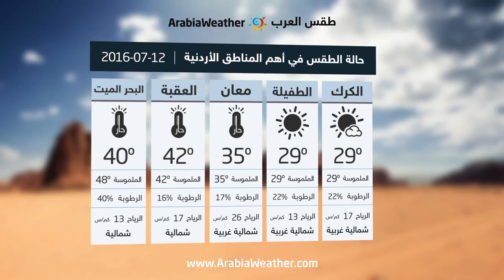الأردن: بقاء الأجواء صيفية اعتيادية في عموم المناطق - الثلاثاء | 12-07-2016